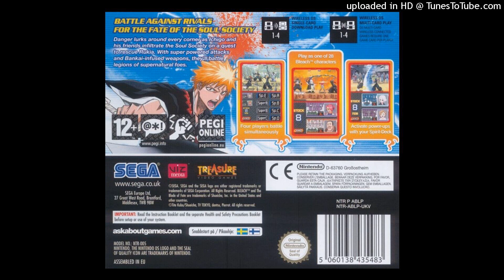[FREE] type beat - 55 dual x2 (prod. qxth)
you can put it on all streaming platforms as long you credit me (prod. qxth)

150 bpm

free type beat, freetypebeats2023, typebeats, freetypebeat, type beat, rap beat